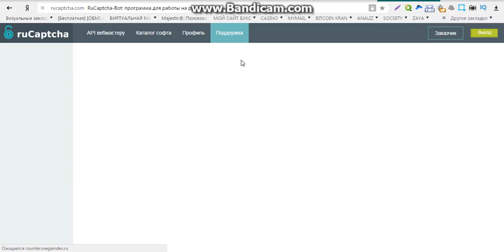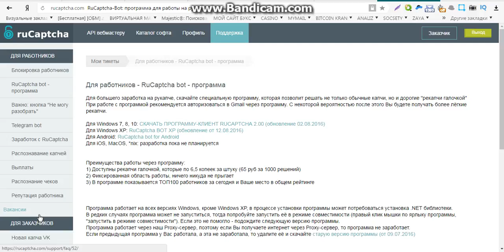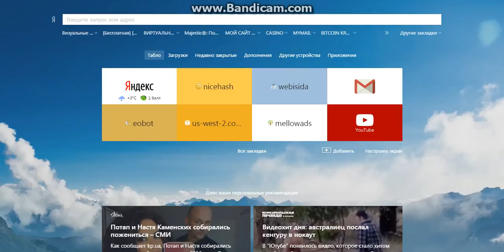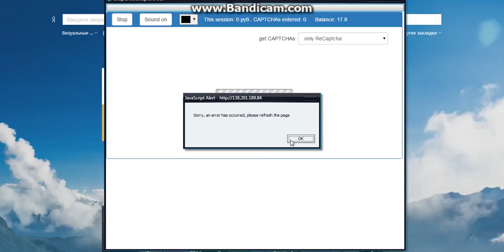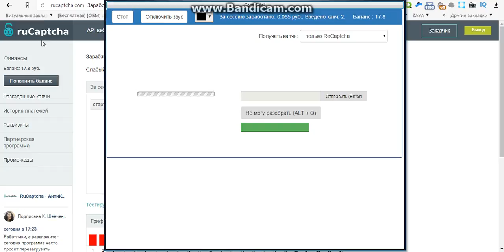заработок распознавание капчи